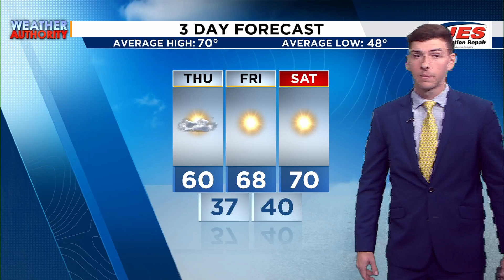10.17.24 Alexa AM WX